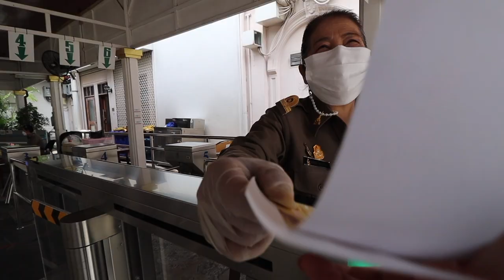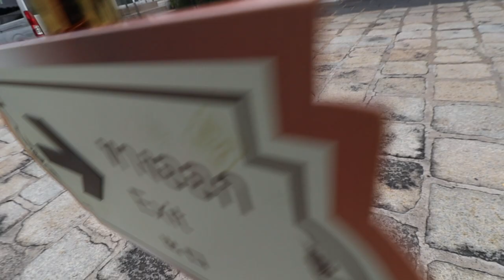Is The Grand Palace REALLY Worth A Visit? | Bangkok Vlog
BUY MY THAILAND TRAVEL GUIDE E-BOOK ⤵️

Welcome to the Thailand vlog series!! ✈️🇹🇭

Today is episode twelve of the Thailand vlogs and on today's video we visit the Grand Palace in Bangkok! I wanted to find out - is it really worth a visit?
In the evening I meet up with fellow travel vlogger  @Jean Arnas   at Vertigo Bar which is one of Bangkok's most famous rooftop bars. We talk about all things travel & YouTube!

The next video is 'A Day In The Life Of A Solo Backpacker In Bangkok, Thailand' - who's excited to see this vlog?!

Do you want to save money whilst travelling? Do you want to have life changing experiences? Do you want to make a positive impact on the world? If so, sign up to Worldpackers to get access to thousands of volunteering opportunities around the world! You get FREE accommodation as well as many other possible perks including FREE food & FREE activities! Sounds good right? With my discount link you can get a yearly membership for $39 (approximately £34) ⤵️